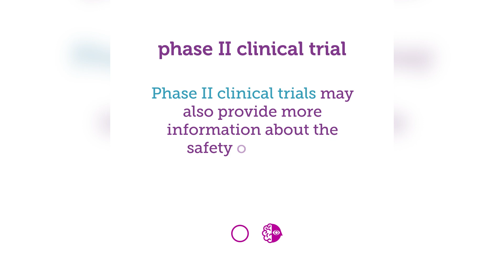Phase 2 Clinical Trial | Words to Know, NCI Dictionary of Cancer Terms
NCI's Dictionary of Cancer Terms provides easy-to-understand definitions for words and phrases related to cancer and medicine.

This video is not captioned.  All spoken text is shown on screen.